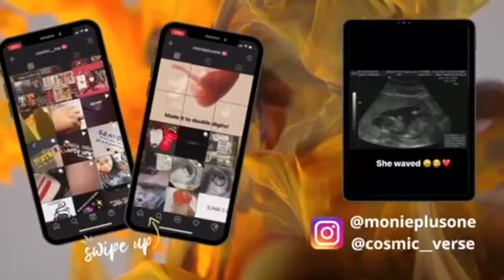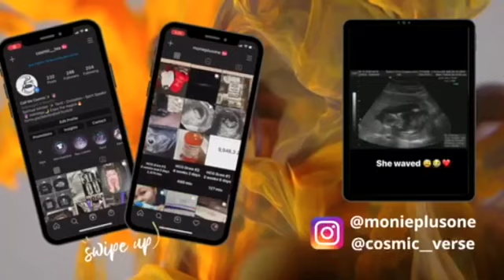Midwife Appointment 25 weeks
25 week Prenatal Check-up with my Midwife Jasmine. Her info is down below!